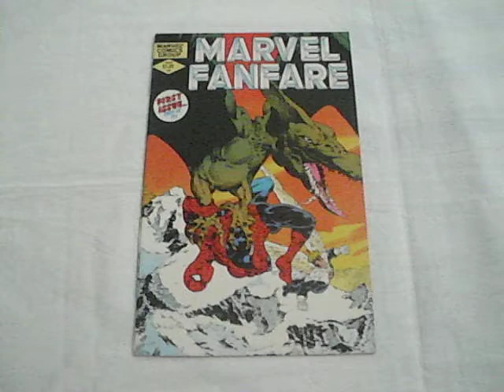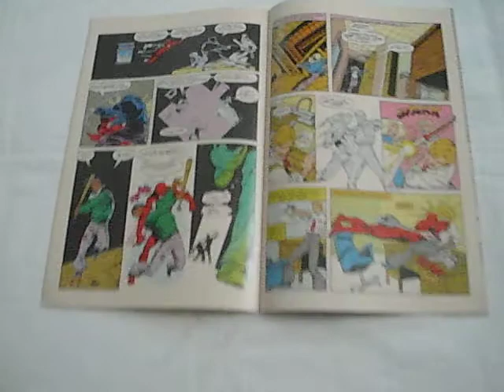Marvel Fanfare (1982) #1 Spider-Man, Daredevil, Michael Golden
A Bronze Age comic book
Published by Marvel Comics Group
Cover Dated: March 1982
Cover Price: $1.25
Cover Art: Michael Golden
Art on inside covers: John Byrne and Terry Austin
Art on back cover: Frank Miller

Story Title: Fast Descent Into Hell!
Writer: Chris Claremont
Artist: Michael Golden
Letterer: Jim Novak
Colourist: Michael Golden
Editor: Allen Milgrom
Editor-in -Chief: Jim Shooter

Spider-Man and The Angel battle evil mutants in the Savage Land!

Advertisement for Marvel Comics with The Hulk
Advertisement for Moon Knight #15, Ka-zar #10 and Micronauts #38
Memorandum from Jim Shooter to Stan Lee shown

Story Title: "Snow"
Writer: Roger Mc Kenzie
Penciller: Paul Smith
Inker: Terry Austin
Letterer: Shelly Leferman
Colourist: Glynis Oliver
Editor: Allen Milgrom

Daredevil fights drug dealers!